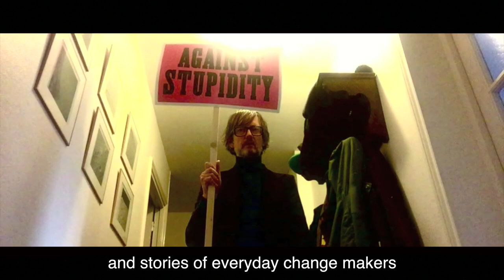Jarvis Cocker endorses New Internationalist